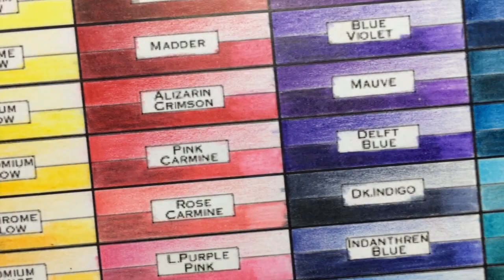why I don't draw fanart (except for bears 😻) - copic + color pencil speedpaint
Did you know that fanart is illegal? I talk about this and other reasons why fanart might be hurting your art in this copic and color pencil speedpaint of a bear 🐻 eating a cupcake 🎂 on a bus 🚍. This is NOT meant to be fanart bashing at all! I think fanart can really help your skills! If you love fanart, continue drawing fanart! It's just not always great to post it on social media. Also don't sell fanart, it can get you in a lot of trouble.

The drawing was inspired by the bear who fell through a skylight into a party and then ate all the cupcakes. True story!  Also, admit it, wouldn't you have done the same?

*Materials*
Strathmore Grey toned sketchbook (US) (UK)
Copics (US) (UK)
Faber Castell Polychromos (US) (UK)

Cat Emoji in thumbnail adapted from:
Attribution: Emoji One

*Recording Equipment*
iPad Pro (US) (UK)
iPhone 5S (US) (UK)
Gooseneck Tablet Holder (US) (UK)
ESDDI Ring Light (US) (UK)
Focusrite Scarlett Solo Studio (US) (UK)